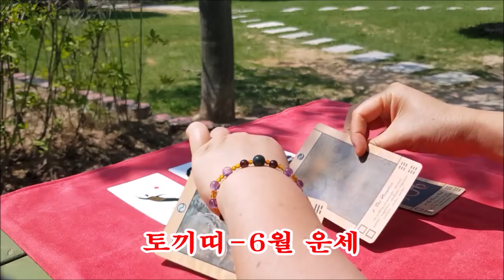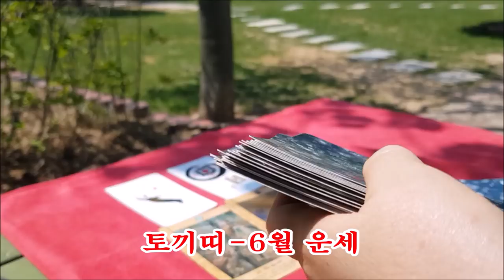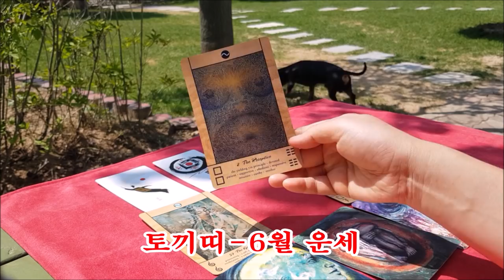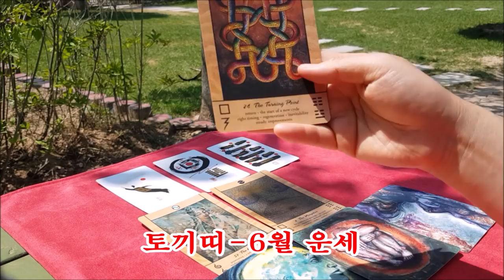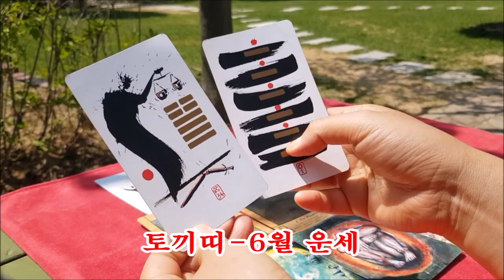6월 토끼띠 운세[도깨비불운명학연구소]